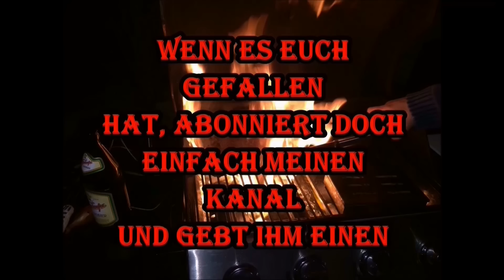Kräuter Lammkeule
diese Kräuter Lammkeule ist eine wunderbare Alternative zu Weihnachten. Die Kräuter Lammkeule lässt sich super vorbereiten und macht wenig Arbeit.

Ich wünsche allen ein schönes Weihnachtsfest und ein paar besinnliche Tage.

Viel Spaß beim probieren und schauen..

Zutaten Kräuter Lammkeule

1,8 Kg Lammkeule
frische Minze
Rosmarin
Thymian
Olivenöl
3 Knoblauchzehen
Salz, Pfeffer

Wenn ihr noch mehr Infos zu meinem Sovereign XL 90 oder dem Zubehör möchtet, könnt ihr gerne auf meinem Shop nachschauen.

Alles rund ums Grillen findet man auch hier, reinschauen lohnt sich